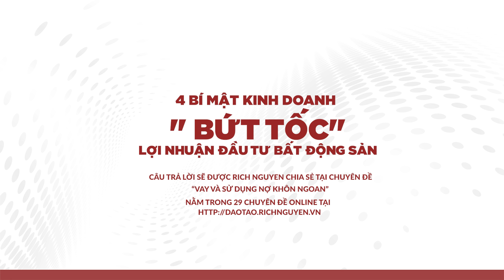4 BÍ MẬT KINH DOANH - "BỨT TỐC" LỢI NHUẬN ĐẦU TƯ BẤT ĐỘNG SẢN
4 BÍ MẬT KINH DOANH - "BỨT TỐC" LỢI NHUẬN ĐẦU TƯ BẤT ĐỘNG SẢN

BẠN ĐANG MUỐN ĐẦU TƯ TRONG LĨNH VỰC BẤT ĐỘNG SẢN ?
- BẠN ĐANG TỰ HỎI XEM NÊN DÙNG KHOẢN VAY SAO CHO HỢP LÍ ?
- BẠN ĐANG CẦN CHIẾN LƯỢC RÕ RÀNG ĐỂ ĐẦU TƯ ?

Vậy khóa học này đích thị là dành cho bạn không cần bàn cãi gì thêm.

ĐẾN VỚI KHÓA HỌC NÀY BẠN SẼ NHẬN ĐƯỢC :

- Những kinh nghiệm, lối tư duy tài chính của người giàu .
- Chiến lược dùng vốn hiệu quả.
- Các kênh huy động vốn.
- Lưu ý khi đi vay ngân hàng,cách tính điểm tín dụng, vay 300-500 triệu ra sao?
- Khôn ngoan trong tài chính.

MUA NGAY khóa học: “Vay và sử dụng nợ khôn ngoan” để tích lũy các kỹ năng cần thiết!

j
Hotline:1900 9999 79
SĐT cá nhân của diễn giả: 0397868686